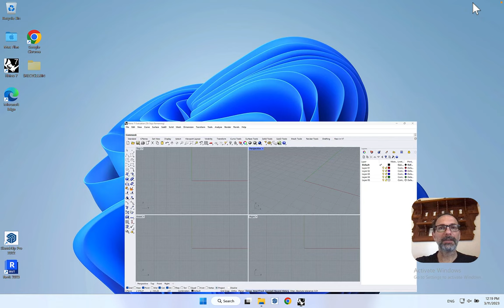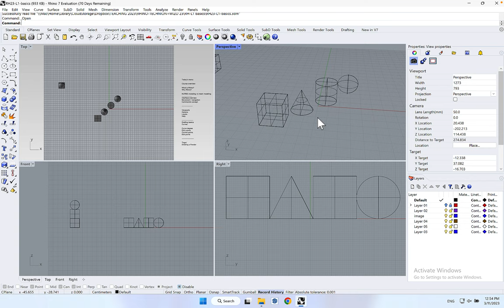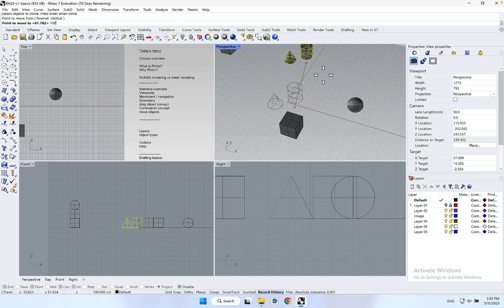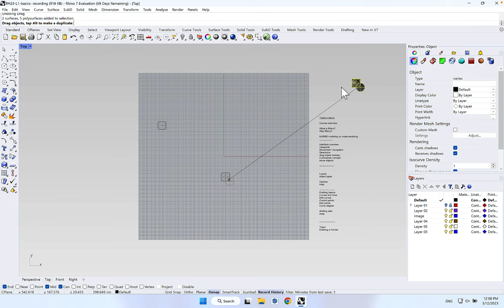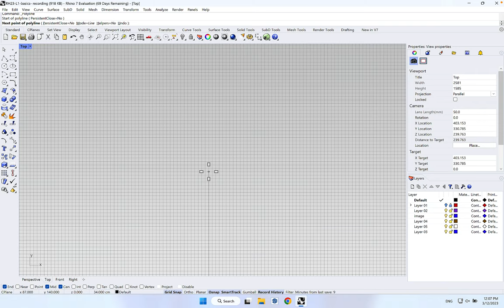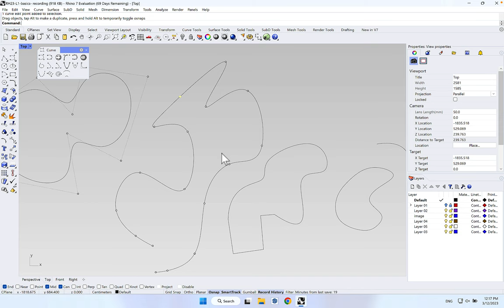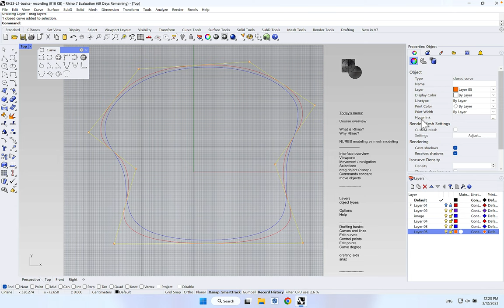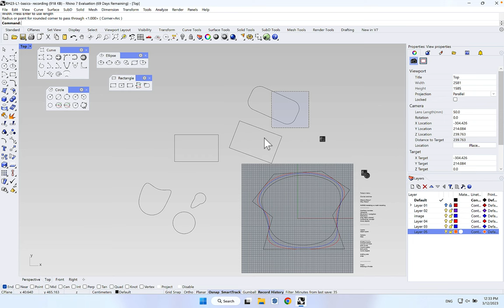Rhino Lecture 1: basics, Interface, concepts, curves, edit points...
In this lesson, we will learn about Rhino, and we will overview different use cases in various industries and stages of design.
We will get to know the interface and the concepts of working with Rhino and will draw some curves.

00:00 - Movement and navigation
08:25 - Command logic: Move
13:55 - Drafting aid: Ortho Osnap
16:42 - Object types in Rhino
18:22 - Drafting tools: Polyline
24:57 - Drawing curves: control points
29:00 - Curve and edit points
32:17 - Curve degrees
38:30 - Drawing shapes

Wish you good learning.
Cheers,
Hanan.